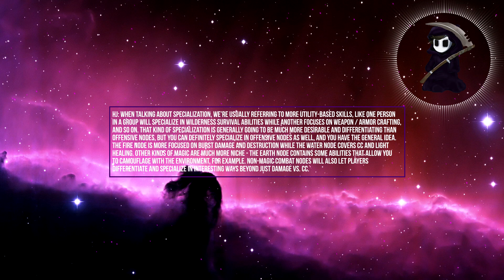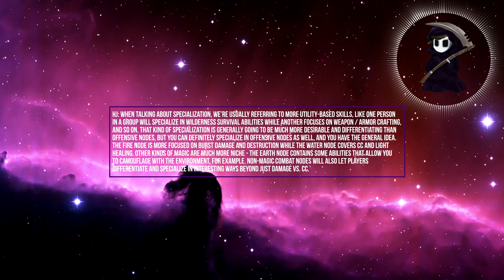Dark and Light Weekly Update 30/11/2016 *Slighly Earlier than usual!*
Another Weekly Update Regarding Dark and Light! This updates a couple of days early, isnt much to update you guys on this week, hopefully more interesting news next week!

Will Dark and Light 2016 be any good?

Hopefully we will get some Dark and Light Gameplay soon!